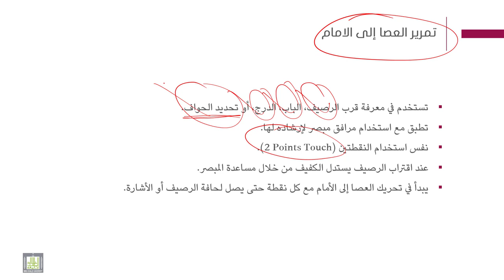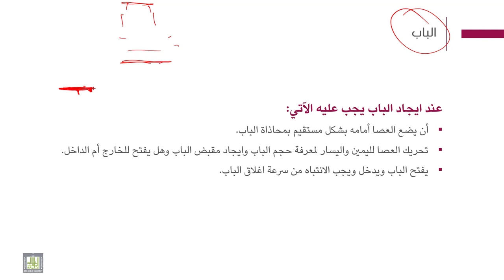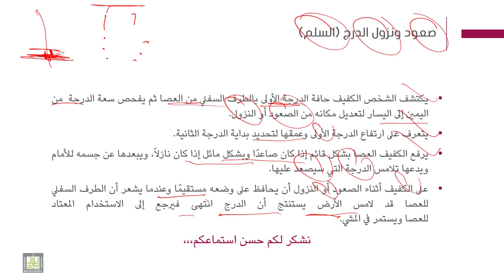فنيات التوجة والحركة | 10-2 | مهارات استخدام العصا البيضاء - 2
الوحدة 10 : مهارات إستخدام العصا للكفيف
الدرس 2 : مهارات استخدام العصا البيضاء - 2
- تمرير العصا البيضاء
- المرور من الأبواب باستخدام العصا.
- صعود وهبوط الدرج.